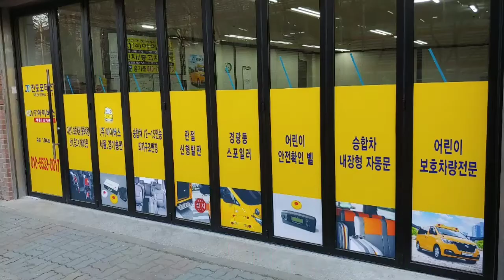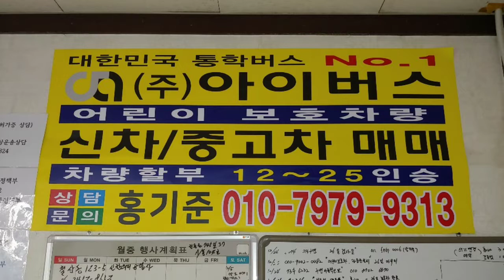어린이 보호차량의 모든것 아이모비스에서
어린이 보호차량의 모든것 아이모비스에서 견적 상담과 구조변경,일자리 상담까지 친절하고 합리적인 가격으로 해 드립니다.

상담은 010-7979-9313 아이모비스